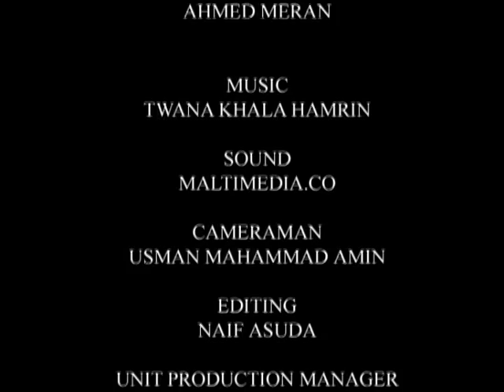jutyar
DOQ SHARTER
clipi jutyar